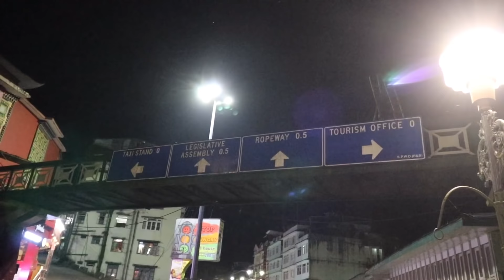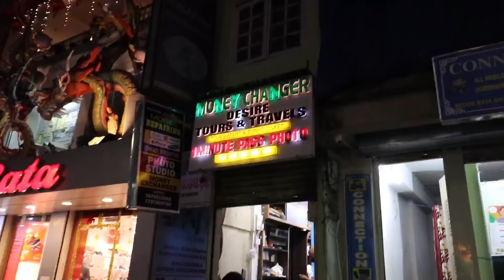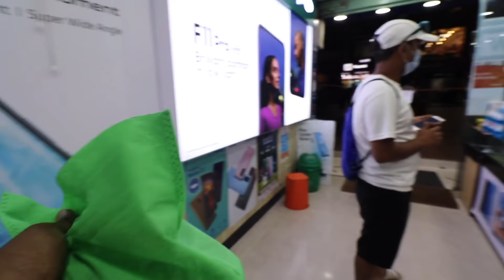All India Trip Day 12 | MG Road Gangtok Sikkim | Raju Kanneboina vlogs